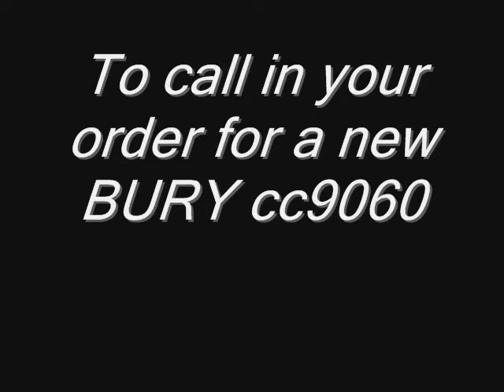Call in order for Waffle House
DialogPlus voice control  fast and accurate word recognition; no voice training required; visual and audio prompts
Easy-to-use system with intuitive 2.8-inch touchscreen
Voice dialling
Text-to-speech  reads text messages out loud*
Multiple Call Handling  swap and hold calls, conference with up to 7 participants*
MP3 playback from mobile phone over cars hi-fi system*
Automatic call answering available
Display shows contacts, call log, reception quality, handset model and name of network provider*
Can store multiple numbers for one contact

Maximum capacity: 10 handsets, 1000 text messages, 150 voice tags, 15,000 contacts
Crystal-clear voice reproduction via vehicles built-in sound system; automatic radio muting when calling
Light sensor automatically switches between day and night mode, with a choice of colour schemes available for each